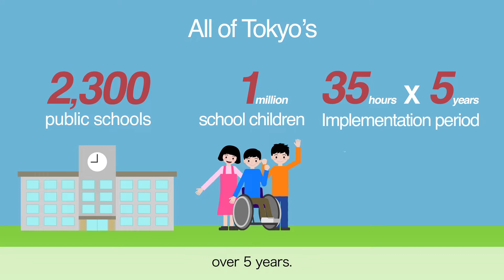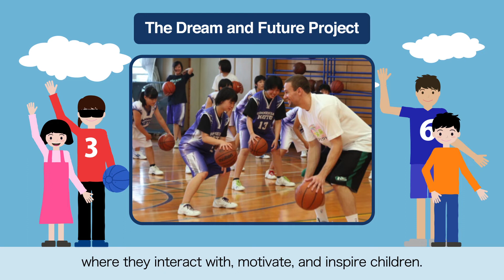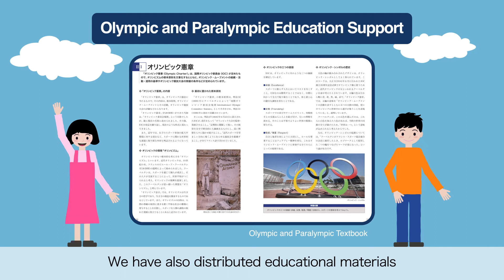Olympic and Paralympic Education in Tokyo Promotion Movie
The Tokyo Metropolitan Board of Education promotes Olympic and Paralympic Education at all metropolitan public schools in advance of the Tokyo 2020 Games in order to realize an inclusive society where we all help each other. We have summarized the activities and projects of the Olympic and Paralympic Education Programme in an introduction video. We hope you watch it!